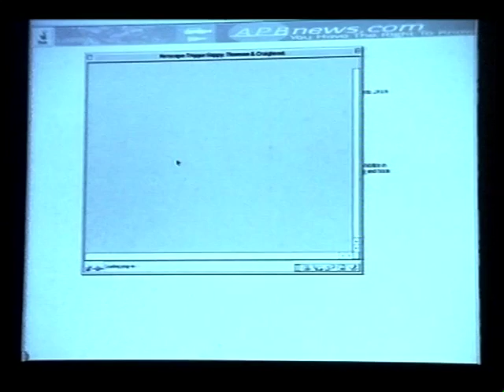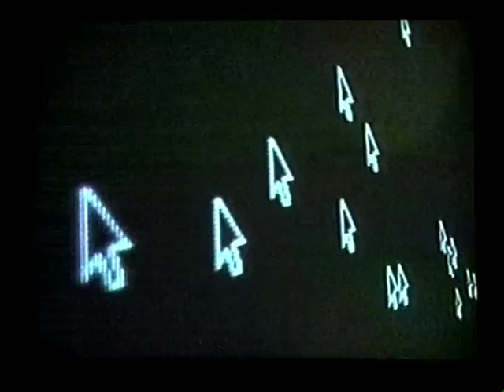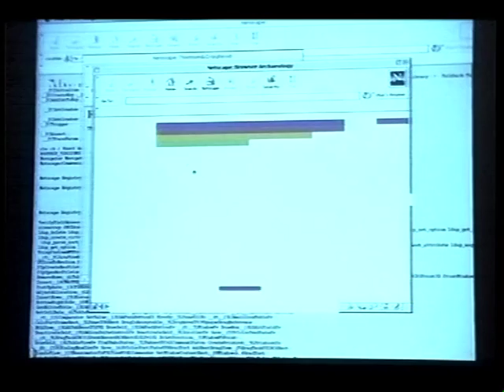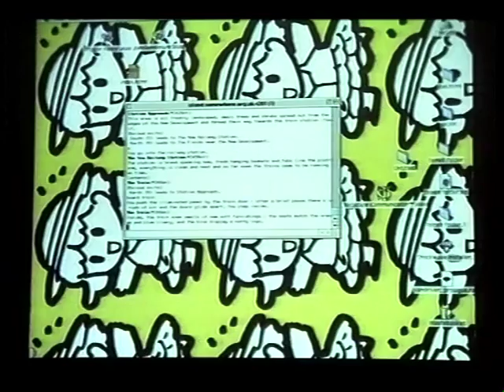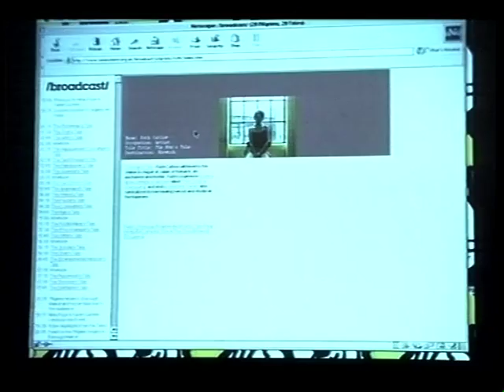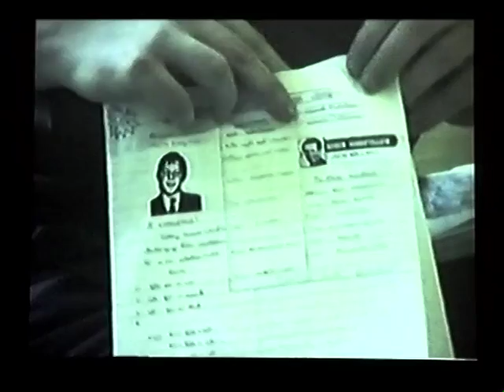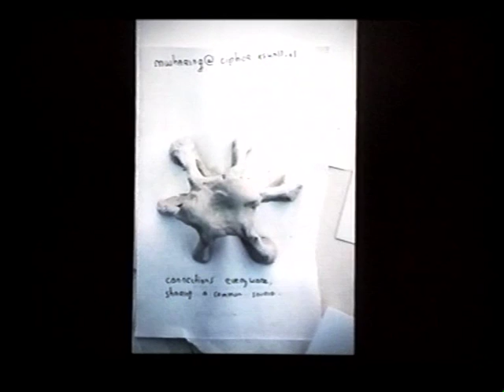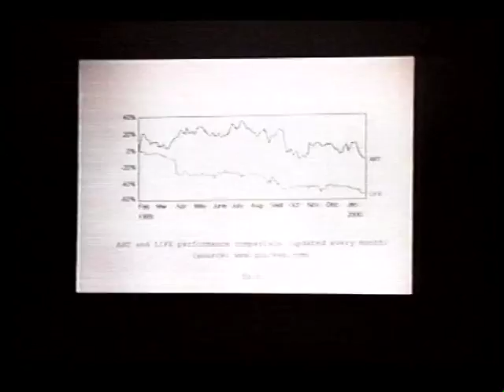404 (with Sheep T Iconoclast and various speakers)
Symposium at AA
Lecture hall